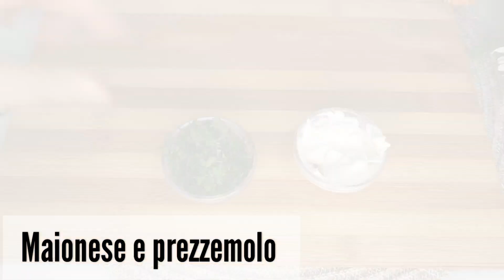Antipasti di pasqua a base di uova!Pronti in 10 minuti! Cestini di uova| uova ripiene| uova colorate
Bellissima ricetta di uova per Antipasto, tutte colorate per  il pranzo di pasqua
Ingredienti
6 uova sode
Maionese
Prezzemolo
Pomodoro, mais, olive verdi, formaggio edam, sale e pepe
Frullato di barbabietola per colorare le uova
Un po di paprika per decorazione

Per attivare i sottotitoli clicca sull'icona [cc] in alto nel video

Aiutaci a far crescere il canale😍